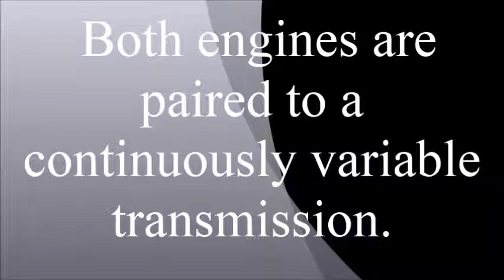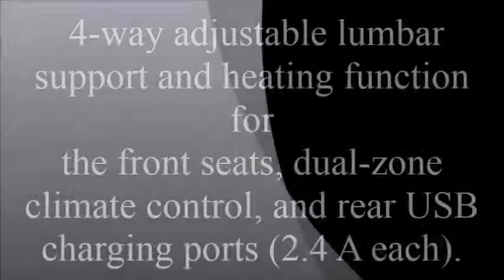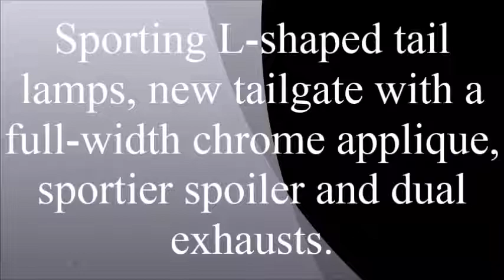New Honda CR V With All Quick Point Specifications